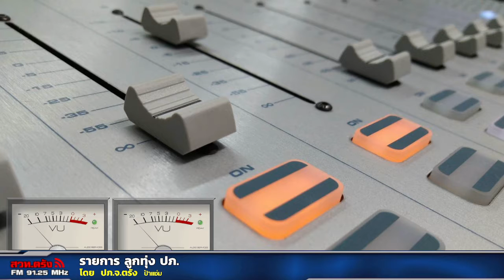รายการลูกทุ่ง ปภ +08 05 2565